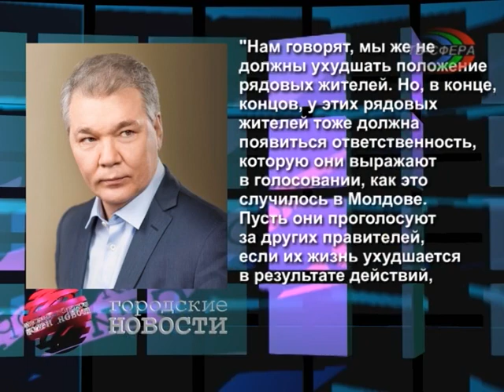`Городские новости` 11 июля.